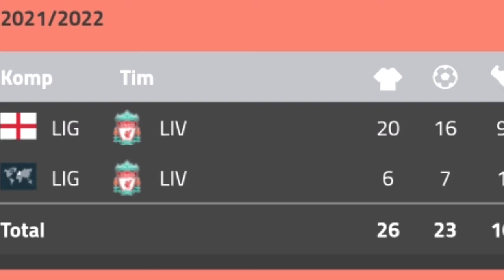PREDIKSI❗FA CUP Liverpool v Shrewsbury | Kejar Rekor Henry Mo salah The Best FIFA Men's Player 2021🔥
Berita Hari ini :
Liverpool Menjamu tim liga 3 inggris Shrewsbury pada lanjutan FA Cup dengan mengandalkan Pemain U-23

Link Live Streaming LIVERPOOL VS SHREWSBURY

✅ Nyalakan NOTIFIKASI
💯 Jadi kamu yang pertama dapatkan info terbaru dari LFC SHORT NEWS
🏆 Berita Terbaru LIVERPOOL FC

lfcliverpoolmosalahmanefirminothiagomessilewandowskoronaldoliverpoolfcliverpooljuaraligainggrispremierleaguechampionsleagueligachampionsberitahariiniberitaterbaruliverpoolberitaterupdatesepakbolafootballlfcliverpoolmosalahmanefirminothiagomessilewandowskoronaldoliverpoolfcliverpooljuaraligainggrispremierleaguechampionsleagueligachampionsberitahariiniberitaterbaruliverpoolberitaterupdatesepakbolafootballlfcliverpoolmosalahmanefirminothiagomessilewandowskoronaldoliverpoolfcliverpooljuaraligainggrispremierleaguechampionsleagueligachampionsberitahariiniberitaterbaruliverpoolberitaterupdatesepakbolafootball